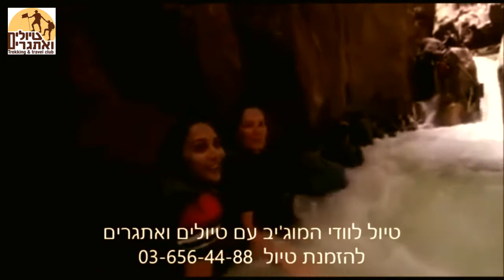ואדי ארנון המוג'יב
טיול למוג'יב נחל ארנון עם חברת טיולים ואתגרים. החברה מספר אחת לטיולים לירדן.
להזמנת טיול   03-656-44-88